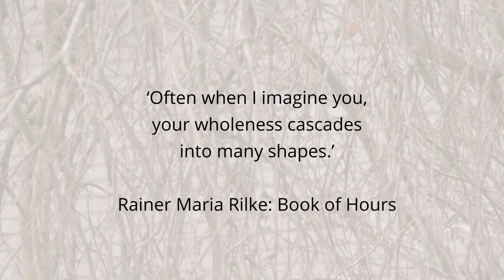New album release: Cordelia Williams CASCADE | Vibrant miniatures CD trailer | SOMM Recordings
A glimpse of the music and of the origin of Cascade as an album, finding connections between these scintillating, ferocious, dreamlike and intense miniatures.

SOMM Recordings
Filming by Tim Hand Production timhandproduction.wordpress.com
Sound engineer Paul Arden-Taylor
Recorded at Turner Sims Southampton